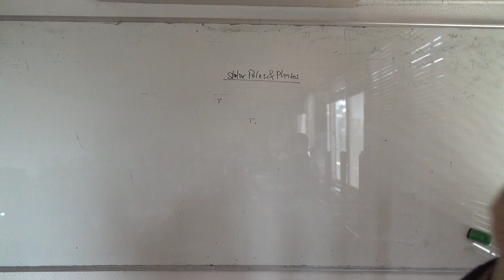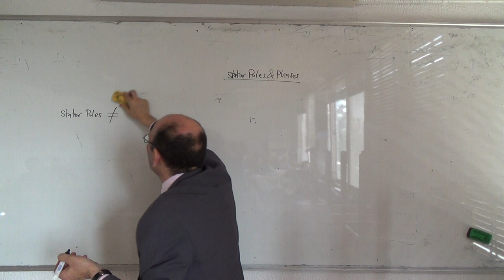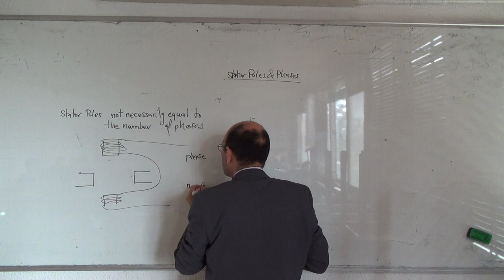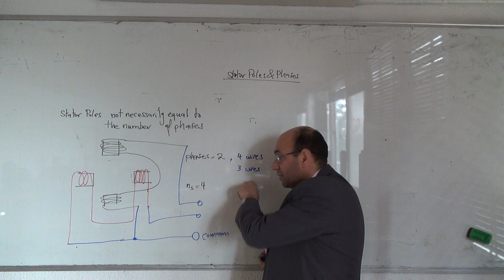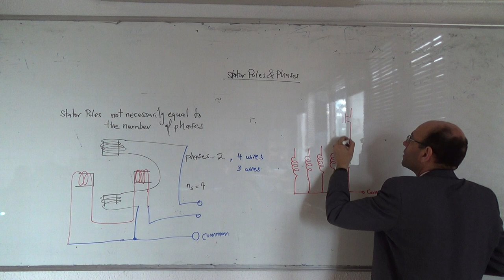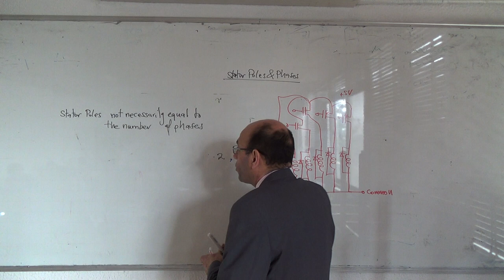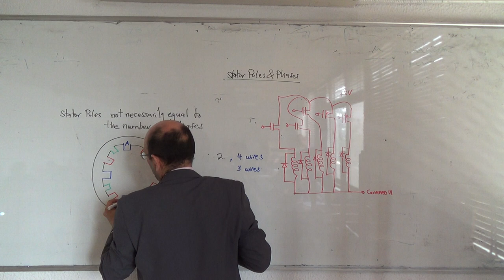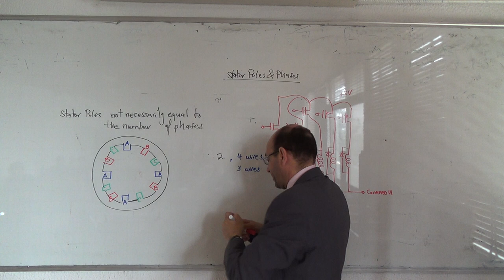Stepper Motors: Number of stator poles and number of phases, 25/2/2015